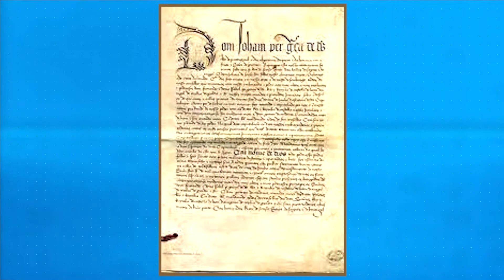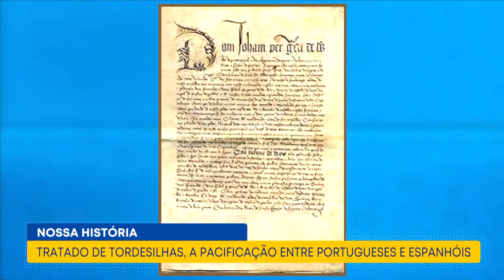Nossa História - Tratado de tordesilhas, a pacificação entre portugueses e espanhóis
Aqui em Casa - Nossa História
07/06/2022

O Tratado de Tordesilhas foi um acordo feito entre os reinos de Portugal e Espanha, em 7 de junho de 1494, que definiu os limites das áreas de exploração entre ambos na América do Sul.